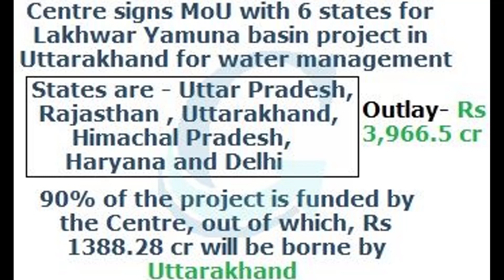Lakhwar Multipurpose Project | Lakhwar dam project | Clean Ganga Mission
Centre signs MoU with 6 states for Lakhwar Yamuna basin project.

The Lakhwar project envisages construction of a 204 m high concrete dam across river Yamuna near Lohari village in Dehradun district of Uttarakhand with a live storage capacity of 330.66 MCM. This storage will provide irrigation for 33,780 hectares land and availability of 78.83 MCM water for domestic, drinking and industrial use in the six basin states.

Or